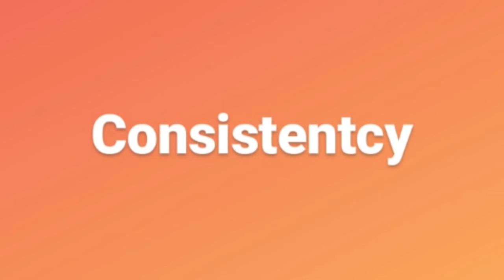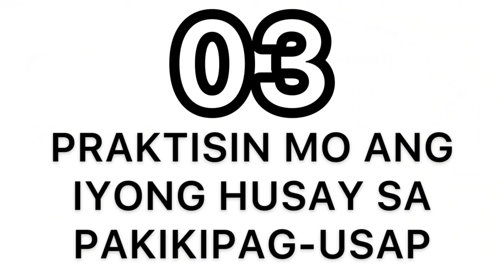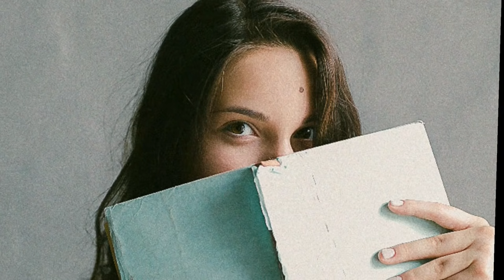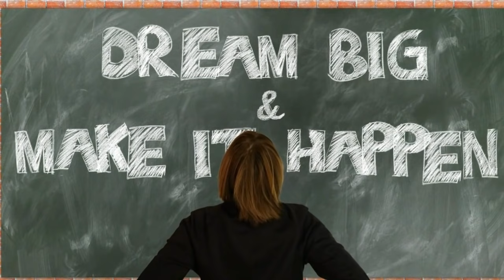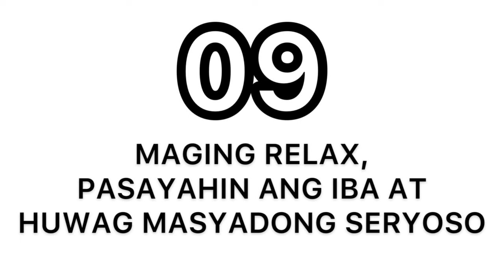Paano Maging Attractive Sa Iba? (10 PARAAN SA MAGANDANG PERSONALIDAD)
Lahat naman tayo gusto maging mas attractive para sa iba. Siguro gusto natin na sana magustuhan din tayo ng nagugustahan nating tao. O baka naman gusto lang natin mag-improve ang ating self-confidence. Paano ba maging mas attractive para sa iba? Ano ang paraan na pwedeng gawin para maging attractive na tao? Hindi lang naman ito sa hitsura lang. Dahil para maging attractive na tao, mas mahalaga ang magandang personalidad. Sa video na ito, ating pag-uusapan ang 10 paraan para maging mas attractive sa pamamagitang ng magandang personalidad.

Anong mga positibong katangian ang nakikita mo sa isang attractive na tao?

Visuals: Pexels / Mixkit.co / Pixabay
Voice-over Recording, Audio & Video Production by Pinoy Thinker